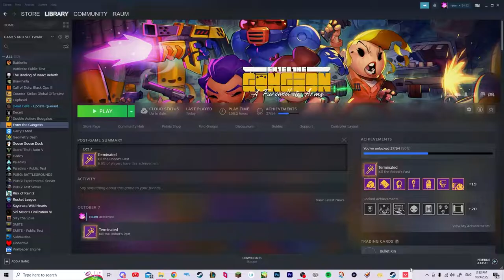Valorant - 3 Goons 1 Neon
Gotta stretch those editing muscles before the next vid :D

Goons:
Samarth
Raymond
Brandon